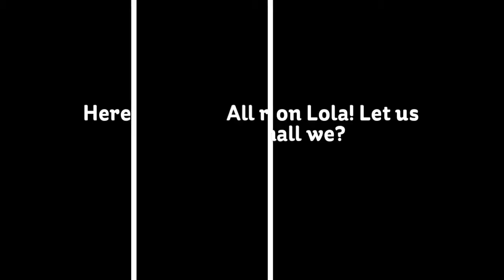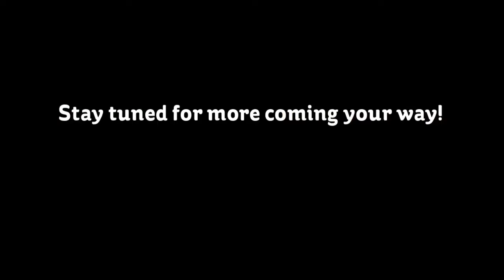Phenomenon Serendipity 3: Lola Nikita Part 30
Lola Nikita confronts the monster but during this time, she is faced with that monster that had attacked a boy who was a friend of Luna's. Now things are increasing as Lola is scared for dear life until she falls off. Not good, not good! Our dear Lola Nikita is falling off of the hotel roof! What will become of her? Find out what happens next!